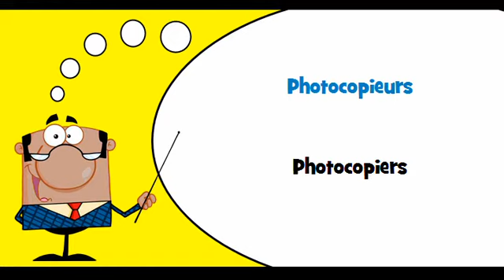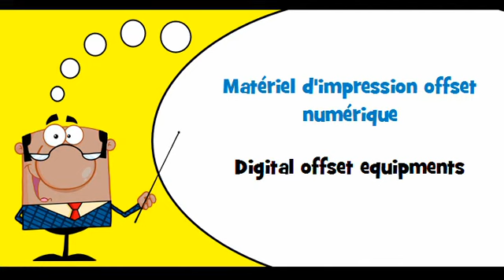VOCABULAIRE FRANÇAIS ANGLAIS # Thème = Photocopieurs